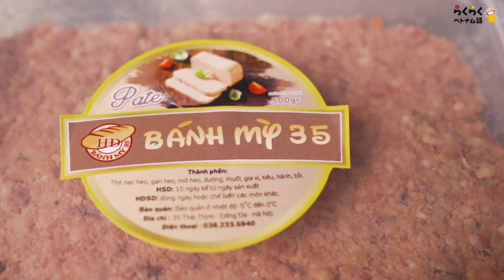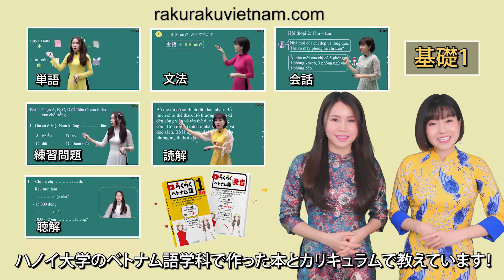ハノイでは朝ご飯なら何がいいの？＃2 || ハノイの本当においしいグルメ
Xin chào! らくらくベトナム語チャンネルへようこそ！ ハノイ大学のベトナム語学科のカリキュラムと共同制作したテキストで、ベトナム語ネット講座をやってます。
オンラインらくらくベトナム語講座サイト：
ｰｰｰｰｰｰｰｰｰｰｰｰｰｰｰｰｰｰｰｰｰｰｰｰｰｰｰｰｰｰｰｰｰｰｰｰｰｰｰｰｰｰｰｰｰｰｰｰｰｰｰｰｰｰｰ
✿らくらくベトナム語ハノイ本社/Dungmori㈱
Ke so 03 VNT Tower, 19 Nguyen Trai, Thanh Xuan, Hanoi, Vietnam